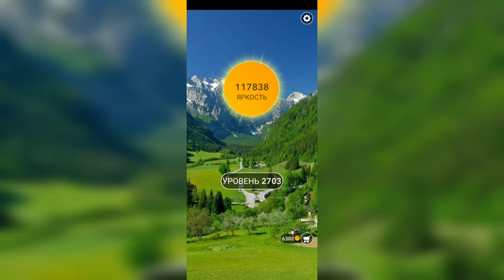Word / Слово Крест: Поиск русского кроссворда / Уровень 2703